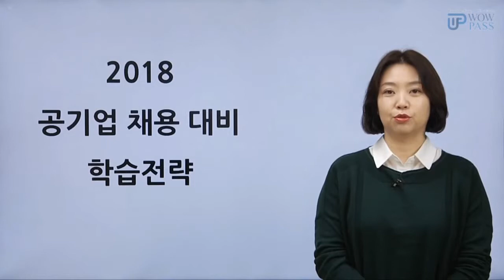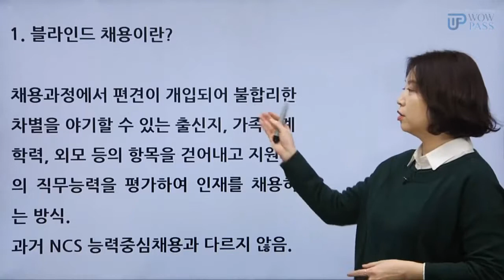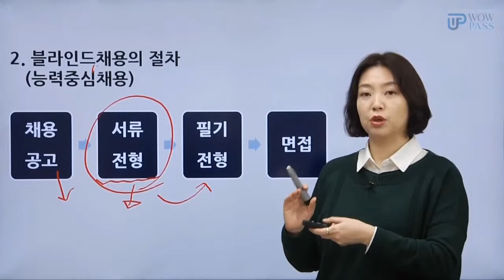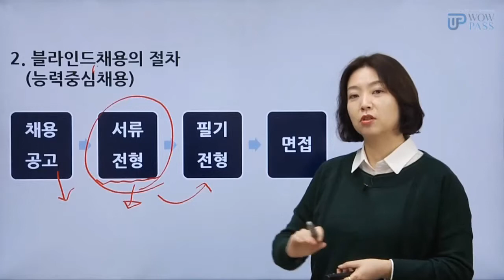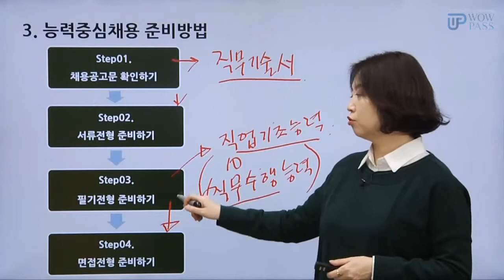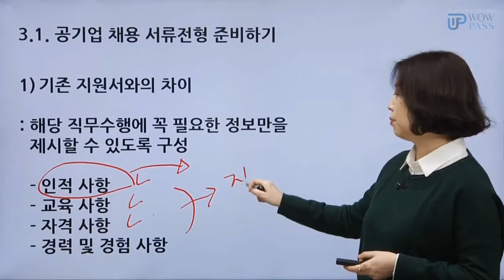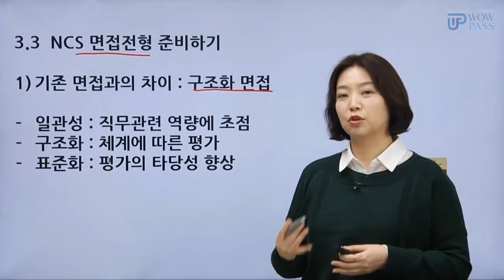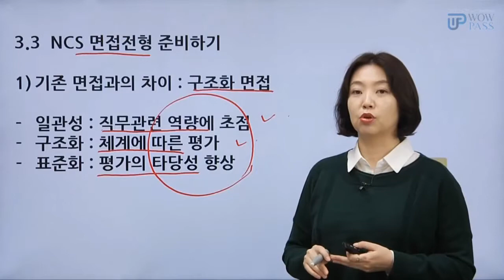[와우패스JOB] 2018 NCS BASIC_NCS 학습법 맛보기 강의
[와우패스JOB] ♣ NCS 기반으로 채용을 시행하는 공기업 및 사기업 취업 대비를 위한 NCS 기본 학습전략 강의입니다.

더 많은 샘플 강의를 듣고 싶으신 분들은 들어오세요~!!

와우패스와 함께라면 공기업 및 사기업 채용에 필수인 NCS 기본 학습법 및 효과적인 준비법 마스터~~ 가능합니다!! ^__^